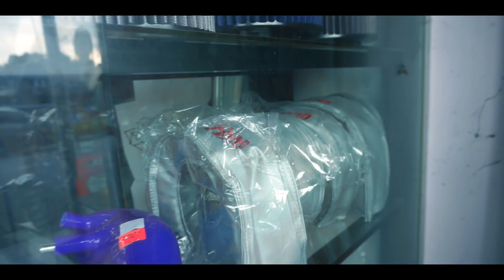Next Episod 15 | Altenator & driveshaft kancil enjin myvi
salam gaiss.
kali ni saya nak share seikit info tentang alternator kancil masuk ke enjin myvi 1.0. dan drive shaft enjin myvi kalo nak masuk ke kancil..
selamat menonton gais..